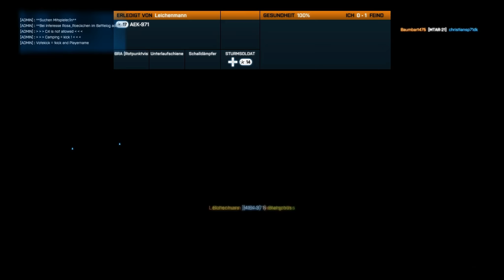Let's Play Battlefield 3 Multiplayer #4 (German) [HD] - Erstmal Einspielen